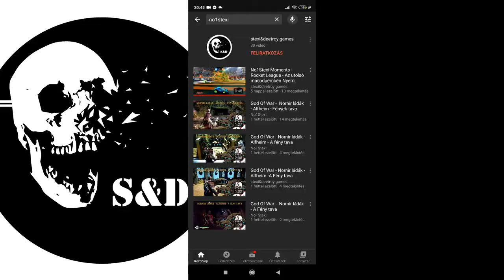God Of War - Muspelheim-Próba - Próba I: Normál | stexi&deetroy games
Sziasztok Itt Stexi!

Mostmár a gyönyörű orgánumomat is hallhatjátok a videók alatt [[ *ováció* ]], de azért a GOW élményét nem rontom el vele. Eljutottunk Muspelheimbe és megmérettetünk az első próbán. Semmi extra itt még, csak időre kell ölni, de azt azért nagyon! Jó szórakozást a videóhoz!